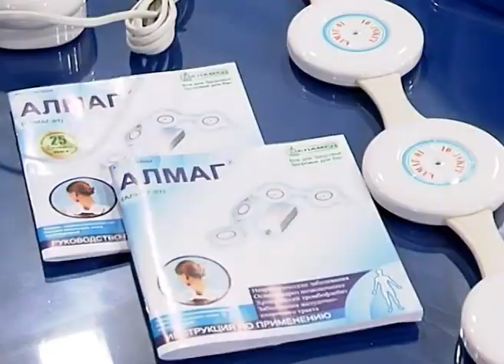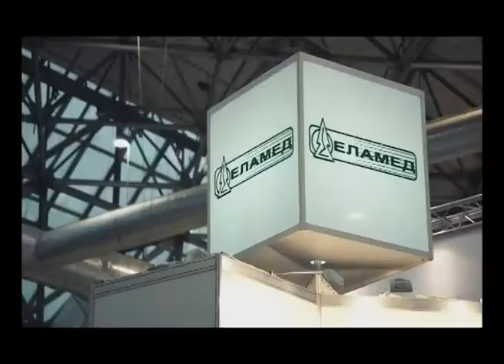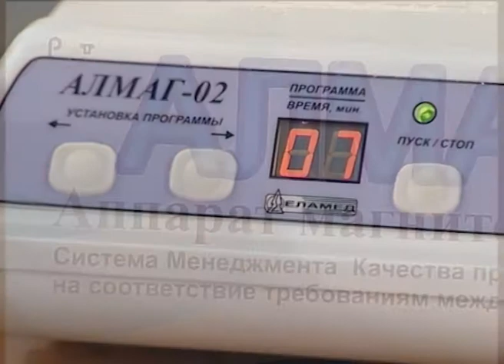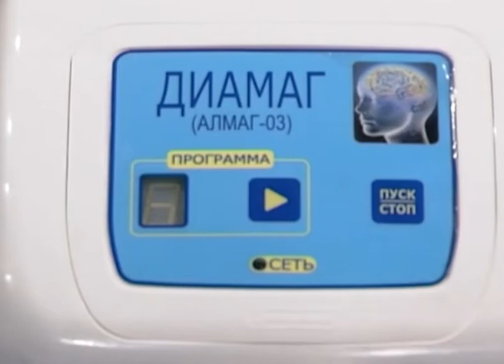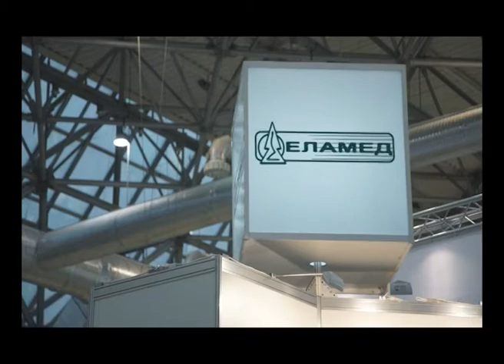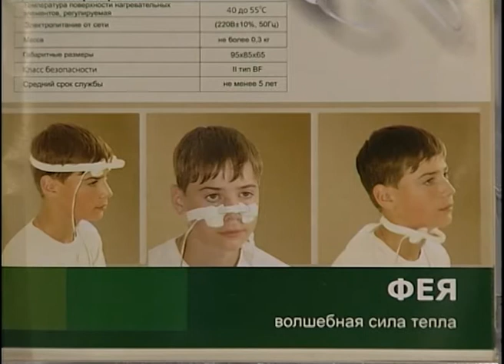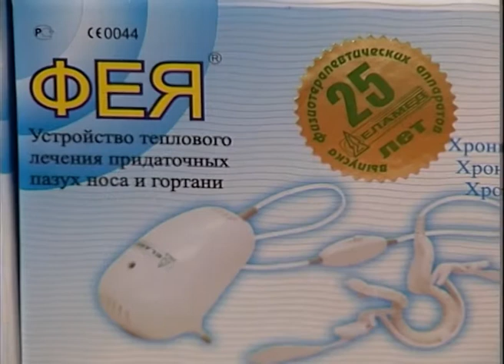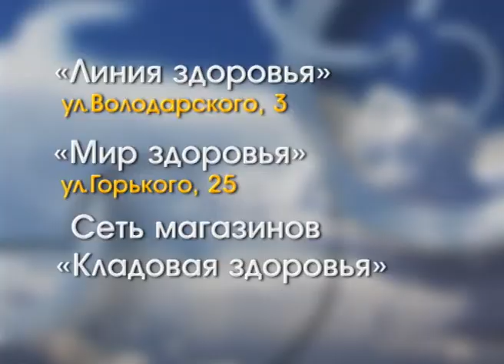Вопросы и ответы 16.02.15